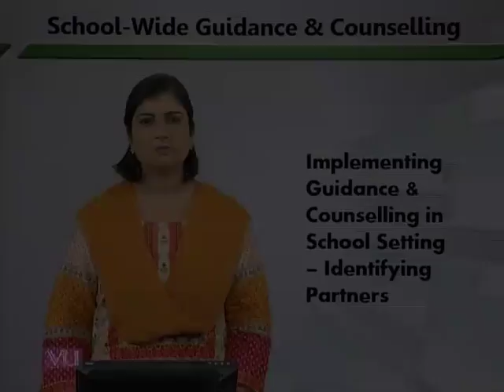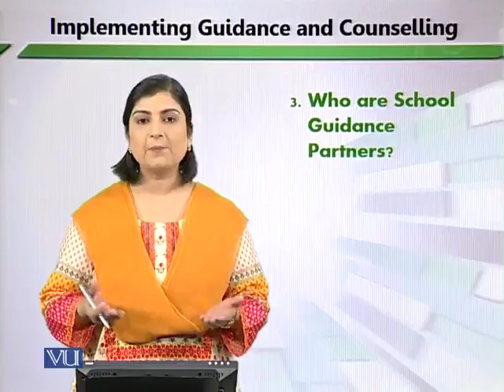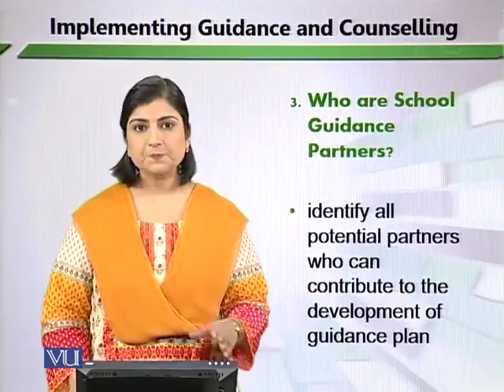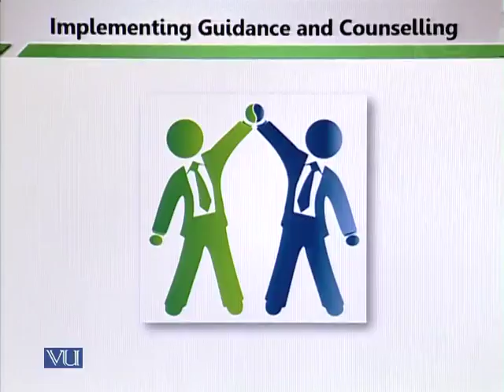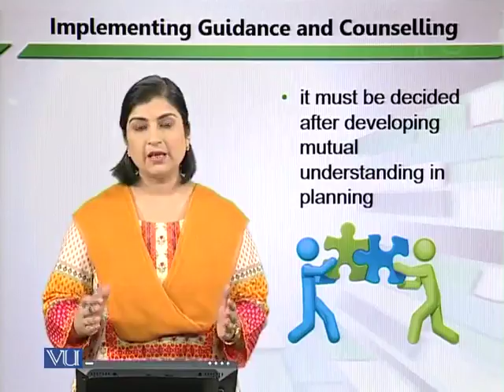EDU304_Topic262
Topic: 262